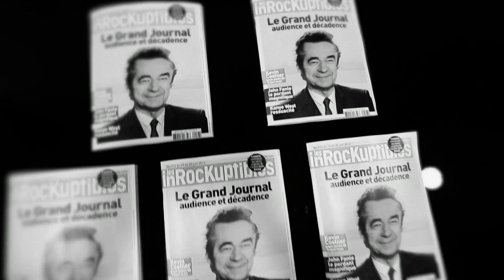Cinq oeuvres de Loris Gréaud cachées dans les Inrocks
Cette semaine, les inRocKs proposent une chasse aux trésors artistique inédite !

Une mystérieuse sculpture sous la pyramide du Louvre et une incroyable tour d'où s'élancent des plongeurs au Centre Pompidou : du 19 juin au 15 juillet, Loris Gréaud expose simultanément dans deux espaces parisiens incontournables.

A cette occasion, les InRocKuptibles ont invité l'artiste plasticien pour un entretien exceptionnel et s'associent à lui pour proposer 5 pièces issues de son projet [I], créées spécialement pour le magazine et ses lecteurs.
Démarche d'une cohérence parfaite pour un artiste qui aime redéfinir les codes de l'industrie culturelle.

Loris Gréaud a, ainsi, inséré dans le magazine une œuvre d'art inédite et originale : une fine plaque de métal découpé reprenant un motif de son intervention sculpturale sous la pyramide du Louvre.

Cette œuvre, signée et numérotée, a été glissée au hasard dans cinq exemplaires du numéro de cette semaine à paraitre mercredi 19 juin :
- 4 exemplaires parmi ceux vendus en kiosque, répartis dans toute la France
- 1 exemplaire sur les inrocks store parmi les numéros de la semaine vendus sur le site

Les InRocKuptibles sont très heureux de partager cet événement qui marque l'attachement fort que le magazine entretient avec cet artiste contemporain depuis ses premières apparitions au milieu des années 2000.

Bonne chasse